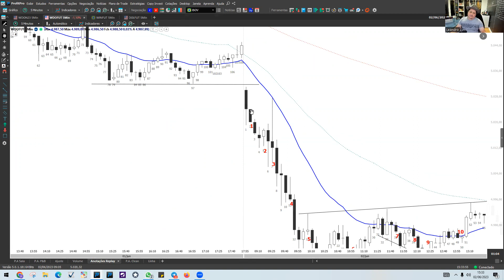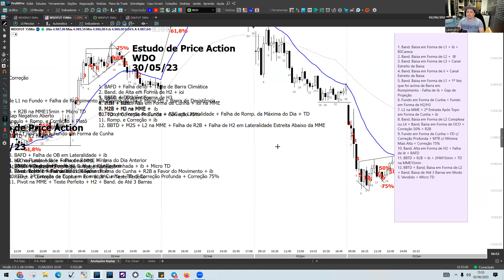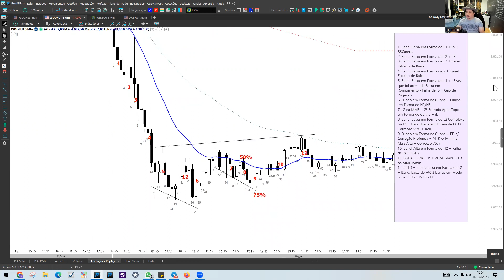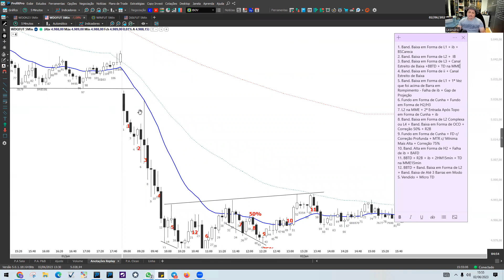Recap10 - Importância de Estudar o Gráfico Todos os Dias - Exercício de Leitura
Recap 02/06/2023 - Importância de Estudar o Gráfico Todos os Dias - Exercício de Leitura